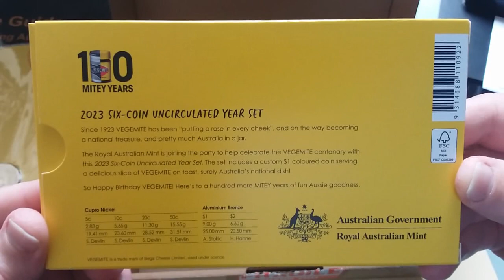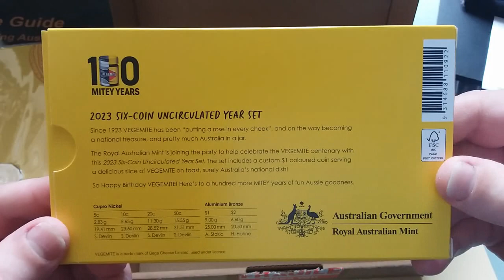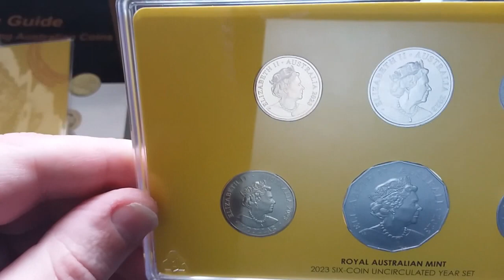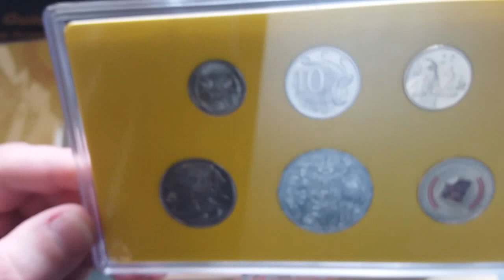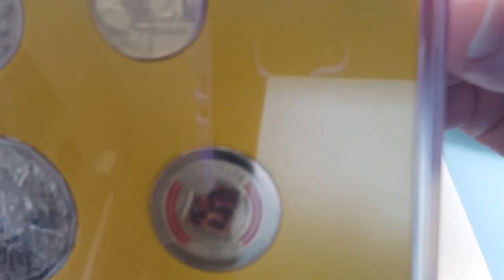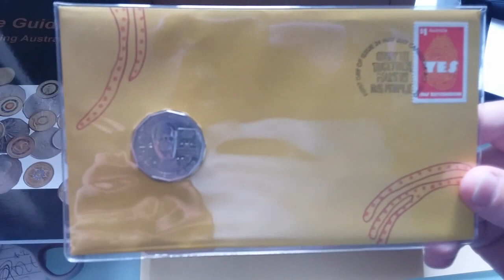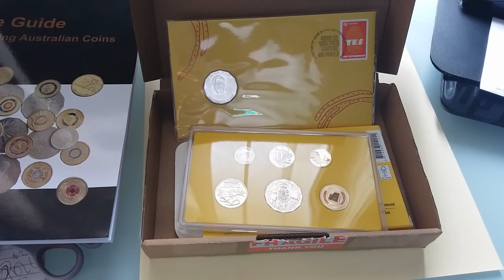2023 Australia Coins - Vegemite Mint Set 🤩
In this video we take a look at the latest release for the Royal Australian Mint, The 100 year anniversary of vegemite 2023 mint set.

Pirate Guide to Collecting Australian Coins: 2021 Edition

Renniks Australian Coin & Banknote Values 31st Edition

Australian Two Dollar Circulating Coins Collection Push in Folder

$1 Coin Collection Floder To Store 20 Commemorative $1 Coins New Edition

50 Cent Coin Collection Folder

20 Cent Coin Collection Folder 2017 (New Edition)

Please consider exploring the channel to learn more about Australian coins, new release coins and unique coins which you might not know about.